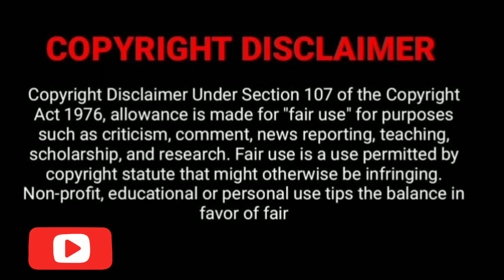☺️mukbang eats spicy eggs| 😍Best Ever Egg mukbung | Hungry Bites | Food compilations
Asmr

🎬 Creator original video in order

Spice asmr

Sas Asmr

Hungry piran

N.e.lets eats

Minee eats asmr